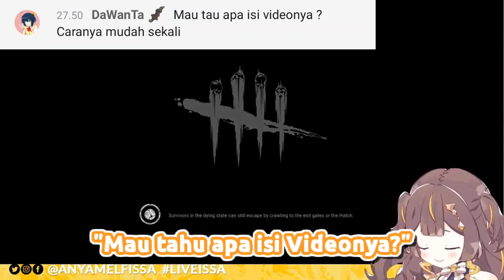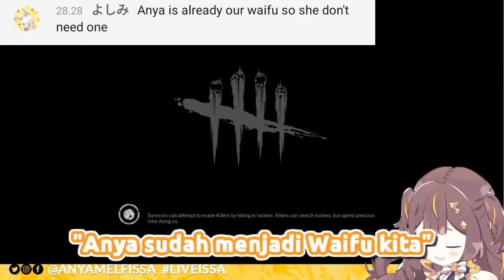[ Hololive ID ] Anya Ketularan Virus S3 Marketing Reine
Source:
【Dead by Daylight】The Long-Awaited DBD Comeback【hololive Indonesia 2nd Generation】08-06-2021

Jika ingin menonton streamnya harap dibaca rulesnya yah agar tidak menganggu channel mereka